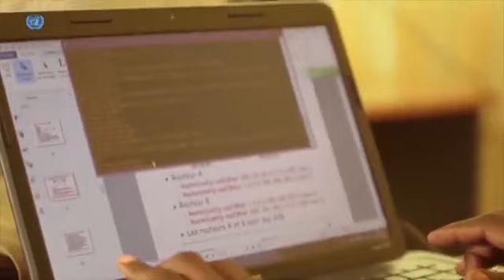Habari za UN : Asanteni MONUSCO na FARDC